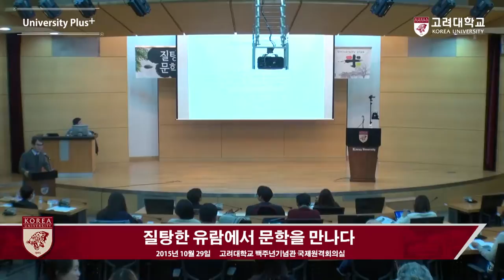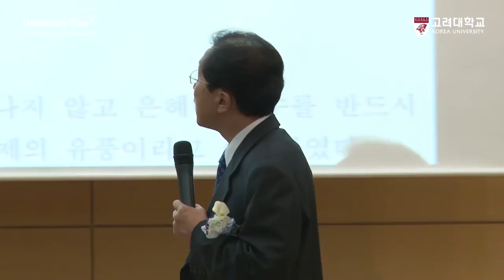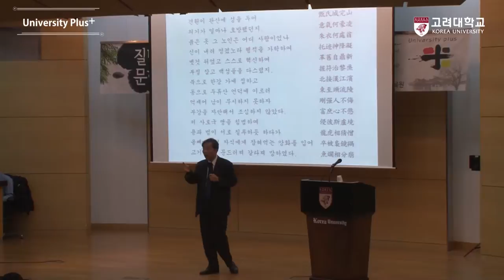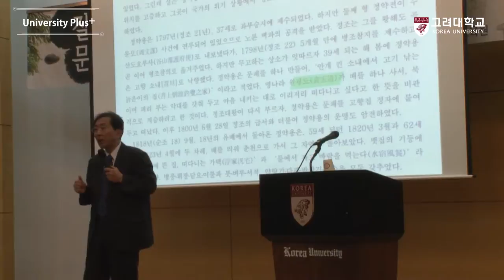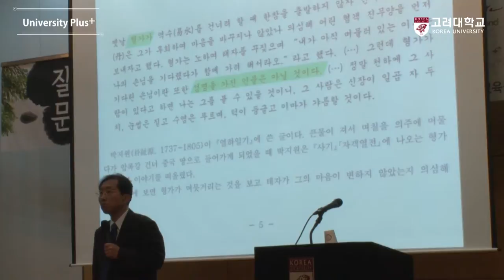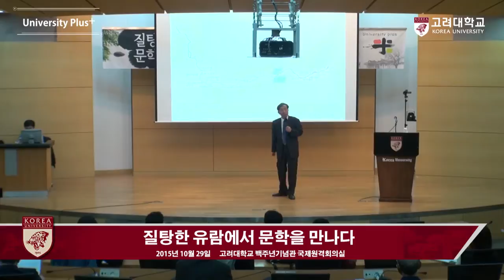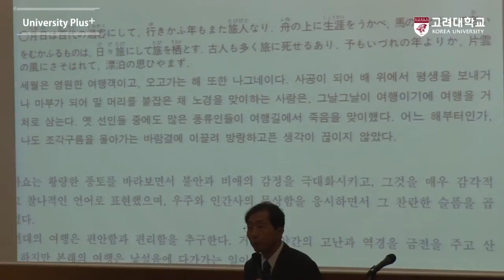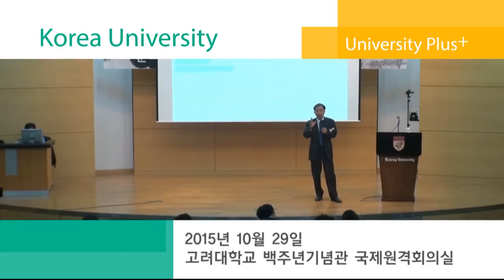[고려대학교 Korea University] 질탕한 유람에서 문학을 만나다 Video Clip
University Plus+

심경호 교수(고려대학교 한문학과)

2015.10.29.